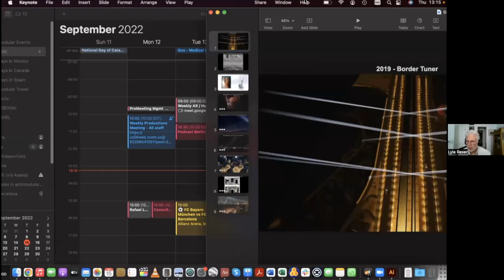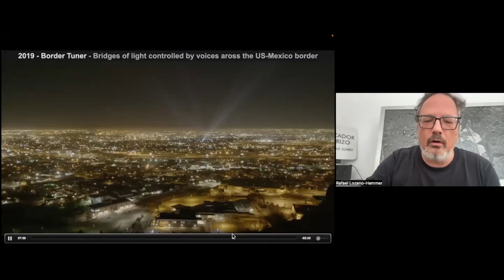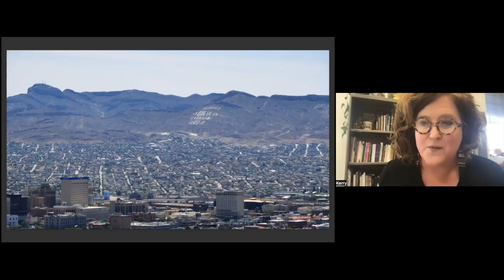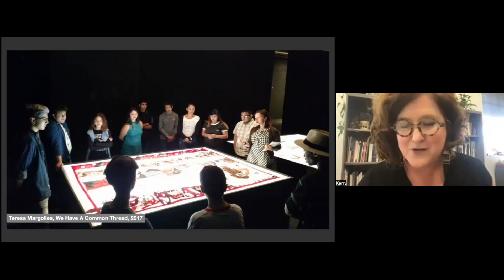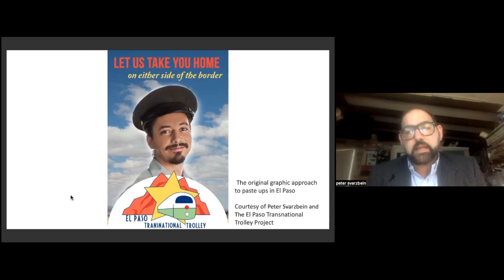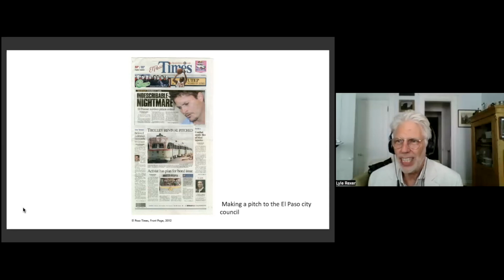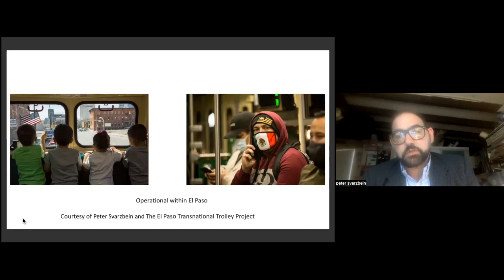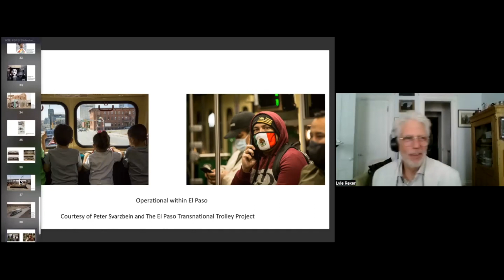NSE #648 | Rafael Lozano-Hemmer, Kerry Doyle, Peter Svarzbein and Lyle Rexer, with Alonso Llerena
Art & Border Relations
Artist Rafael Lozano-Hemmer, curator Kerry Doyle, and photographer Peter Svarzbein join Rail contributor Lyle Rexer for a conversation. We conclude with a poetry reading by Alonso Llerena.

common-ground #648
Recorded on Thursday, September 15, 2022 at 1 p.m. Eastern / 10 a.m. Pacific

In this talk:

🚩 Rafael Lozano-Hemmer —— Born in Mexico City in 1967, Rafael Lozano-Hemmer is a media artist working at the intersection of architecture and performance art. He creates platforms for public participation using technologies such as robotic lights, digital fountains, computerized surveillance, media walls, and telematic networks. He has shown at Biennials in Havana, Istanbul, and many other cities internationally. His most recent public art commission was for the activation of the Raurica Roman Theatre in Basel (2018), among many others. He has received many awards, including two BAFTA British Academy Awards for Interactive Art in London. In the past two years, Lozano-Hemmer was the subject of 9 solo exhibitions worldwide, including a major show at the Hirshhorn Museum in Washington DC.

🚩 Kerry Doyle —— Curator Kerry Doyle specializes in projects that are interdisciplinary, participatory and performative, with a special focus on the border. She regularly collaborates with individuals and institutions from both El Paso and Ciudad Juarez in the execution of interdisciplinary and community-engaged programming. She has curated and organized original exhibitions, commissions and performances by international artists including Tomás Saraceno, Tania Candiani, and many others. In November 2019 she curated Border Tuner by artist Rafael Lozano-Hemmer, a large-scale, ephemeral public art installation that engaged more than 10,000 visitors in real-time cross-border conversations. She was a fellow at the Smithsonian Latino Institute (2009) and the Getty Institute for Museum Leadership (2014).

🚩 Peter Svarzbein —— Based in Texas, Peter Svarzbein is a photographer, curator and disruptive media specialist. During graduate school at the SVA, Svarzbein created the El Paso Transnational Trolley Project, a self-created activist/artist project that resulted in a $97 million state grant for a Intra-city trolley route using the Original Streetcars that ran between Juarez, Mex, &amp; El Paso, Tex. He is currently the proud City Representative for District 1 in El Paso, Texas and is working on legislation to reintroduce the Juarez-El Paso trolley line once again.

🚩 Lyle Rexer —— Independent critic, curator, and writer Lyle Rexer is the author of The Critical Eye: 15 Pictures to Understand Photography (Intellect Ltd 2019), The Edge of Vision: The Rise of Abstraction in Photography (Aperture 2009), and Photography&rsquo;s Antiquarian Avant-Garde: The New Wave in Old Processes, (Harry N. Abrams 2002) and others. He has published hundreds of catalog essays and articles on art, architecture, and photography and contributed to such publications as The New York Times, Harper’s, Art in America, among others. He has lectured at many institutions, including the Metropolitan Museum of Art, the Whitney Museum of American Art, Yale University, among others, and he teaches in both the graduate and undergraduate programs at SVA.

The Rail has a tradition of ending our conversations with a poem, and on this day we were fortunate to have Alonso Llerena:

🚩 Alonso Llerena —— Peruvian writer, visual artist, and educator Alonso Llerena earned an MFA from Bard: Milton Avery Graduate School of the Arts. His current work explores the interconnection between the poetics of exile and the poetics of the remains. He is a Tin House alumnus and has received fellowships from The Martha’s Vineyard Institute of Creative Writing and Brooklyn Poets. His work has appeared in Prairie Schooner, The Offing, FENCE, and elsewhere. His manuscript in progress, &ldquo;La Casa Roja,&rdquo; was an honorable mention and finalist for the Andres Montoya Poetry Prize, a finalist for The National Poetry Series 2021, the Prairie Schooner Raz-Shumaker Prize for poetry, the YesYes Books open reading series, and a semi-finalist for the Felix Pollack Prizes.